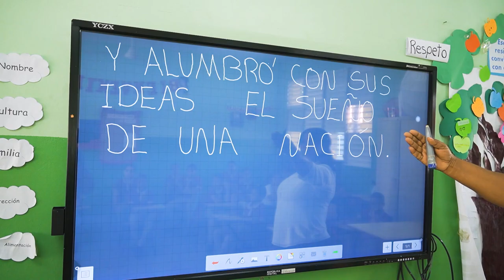26 de enero: natalicio del padre de la patria Juan Pablo Duarte